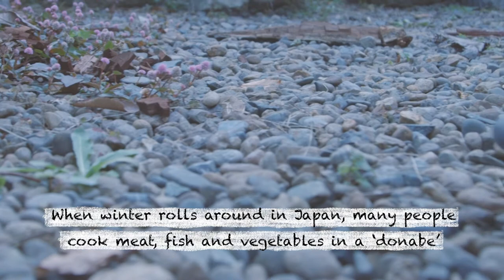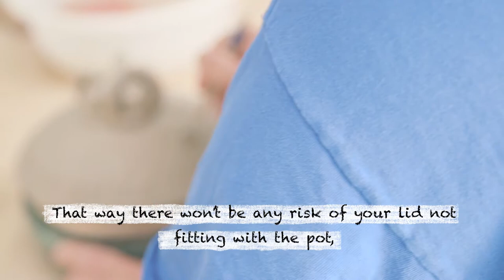【 土鍋作り体験 】Where anyone can be a Japanese potter – Urawa Arts Labo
Make your own ‘donabe’ (clay pot) at Urawa Arts Labo in Saitama.
They’ll send you your pot as soon as it’s done.

Note: the clay pot-making experience is only available until February 2018.

Note: Urawa Arts Labo consists of two buildings. The pottery workshop is in Building II.

Produced by BUDDHA108